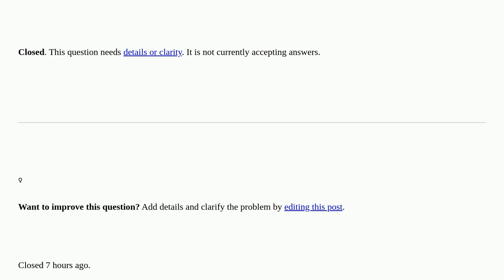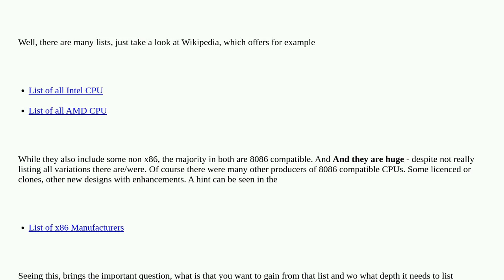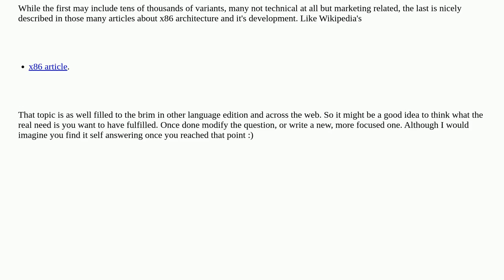Retrocomputing: List of Intel 8086-compatible CPUs? closed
List of Intel 8086-compatible CPUs? closed

A special thanks goes out to the community

  intel 8086